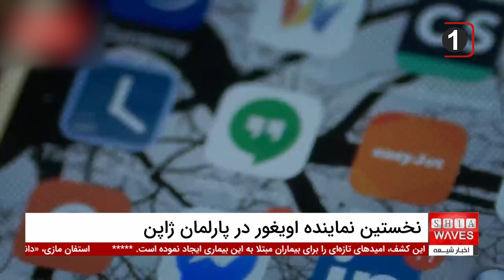نماینده اویغور در پارلمان ژاپن: زمان تغییر رویکرد توکیو در برابر چین فرا رسیده است!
نماینده اویغور، آرفیا ایری، اولین قانونگذار ژاپنی با تبار اویغوری در پارلمان ژاپن، از دولت توکیو خواسته است تا در قبال نقض حقوق بشر در سین‌کیانگ موضع قاطع‌تری اتخاذ کند.
 او با انتقاد از رویکرد محتاطانه ژاپن در این زمینه، تأکید کرده که فشارهای بین‌المللی بیشتری باید بر چین وارد شود تا از سرکوب اقلیت اویغور جلوگیری شود. ایری همچنین بر لزوم تقویت تدابیر دفاعی ژاپن در برابر قدرت‌نمایی نظامی چین در منطقه هند و اقیانوس آرام تأکید کرده است.

آرفیا ایری، که از والدینی اویغوری و ازبک در ژاپن متولد شده و تجربه تحصیل در چین و ایالات متحده و همکاری با بانک مرکزی ژاپن و سازمان ملل متحد را دارد، نماینده‌ای فعال در پارلمان ژاپن است.
 او در سخنرانی خود به لزوم تغییر رویکرد دولت ژاپن در مواجهه با مسائل حقوق بشری چین اشاره کرده و خواستار اقدامات عملی‌تر برای حمایت از حقوق اویغورها در برابر نقض‌های گسترده حقوق بشر در سین‌کیانگ شده است.

ویدیوهای مرتبط